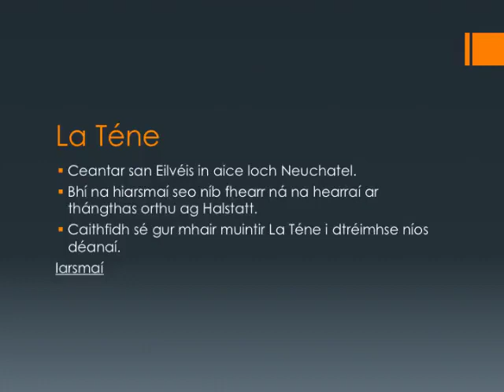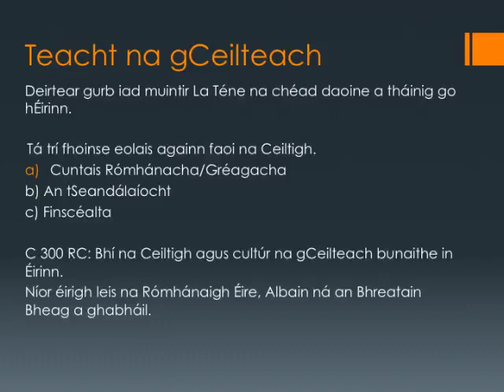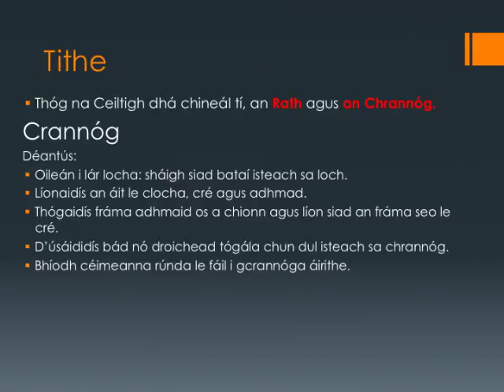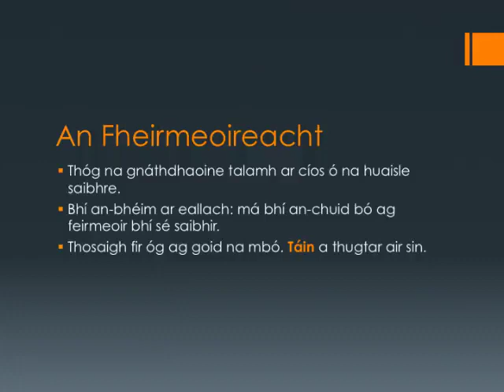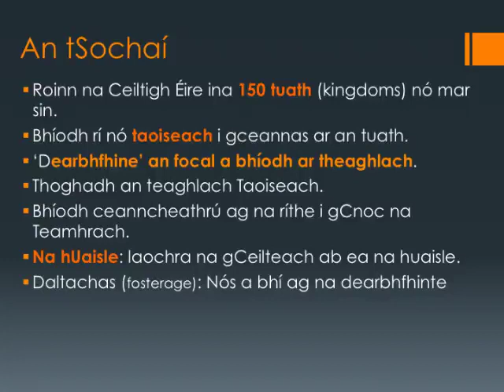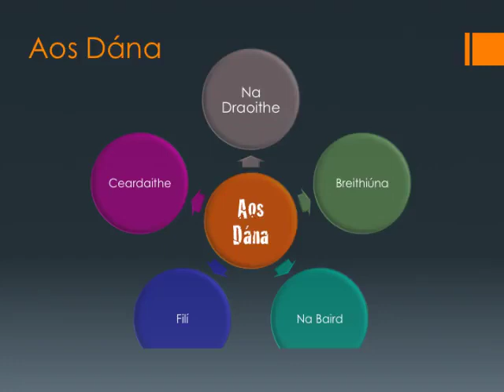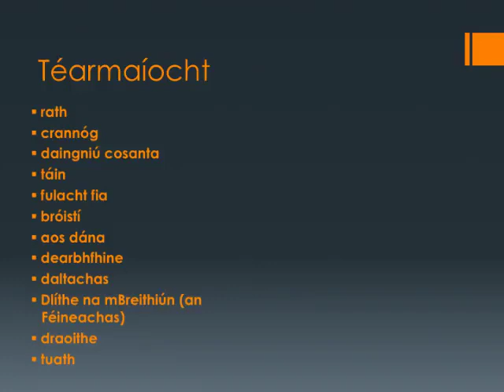Gaeilge Na Ceiltigh